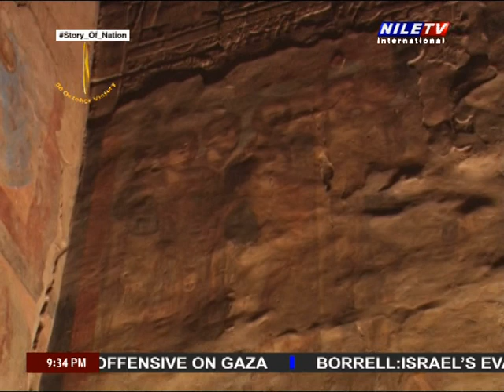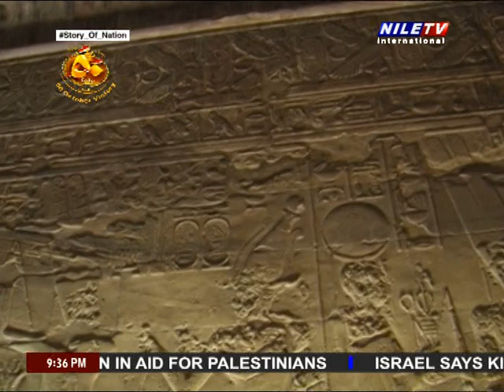Tour in Egypt 14 10 2023